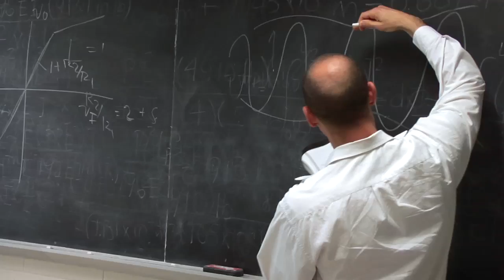Adam Richards: Leading the Hybrid Vehicle Team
Adam Richards, a senior in electrical and computer engineering at the University of Wisconsin-Madison, provides an inside look at "eMOO," the university's latest vehicle designed for the national Challenge X competition.